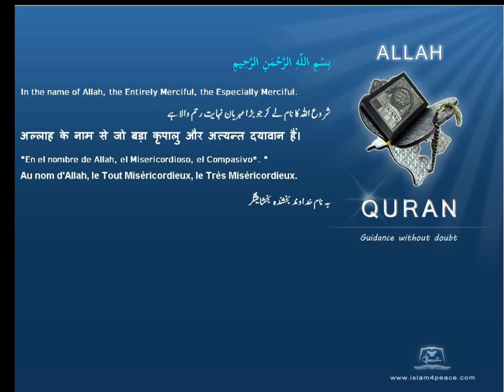Quran by Theme Turkish Monks Islam4Peace com